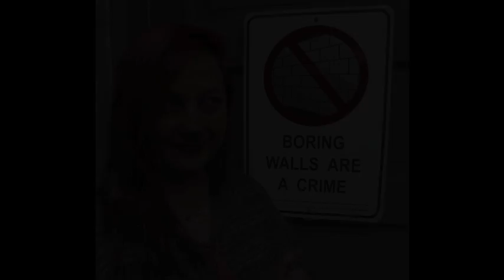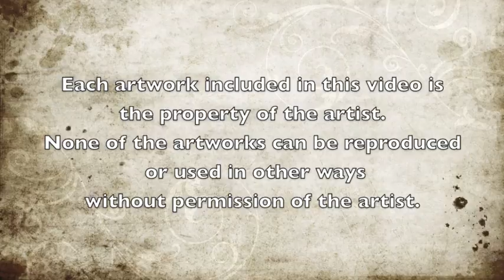Faculty Club art program 2017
This is a draft of a video revised and updated for The Ohio State University Faculty Club's art program. The video features artists who are exhibiting at the Faculty Club in 2017 and 2018, as well as artists who exhibited between 2013 and 2016.